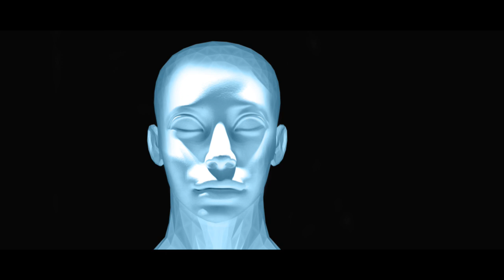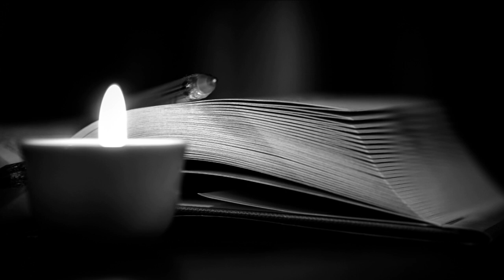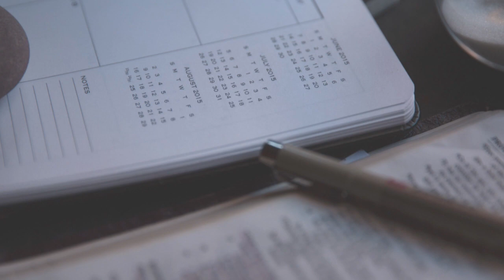Jasnowidz Jackowski Człuchów przepowiednia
Jasnowidz Jackowski Człuchów